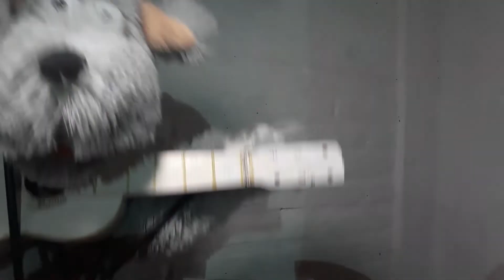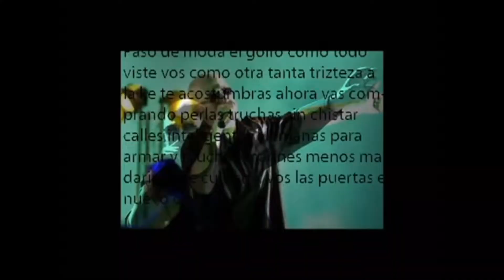"El perrito Rock descubre el rock"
El perro Rock descubre la música y de todos los géneros le llamó la atención el que tiene por nombre el rock.
Y hace un pedido a todos ¿lo podrás ayudar?

Si querés colaborar económicamente con la Nonna Marcela, podés invitarme "un cafecito", para que sigamos disfrutando de los cuentos, con todos los recursos que los hacen mas lindos.

¡Gracias!